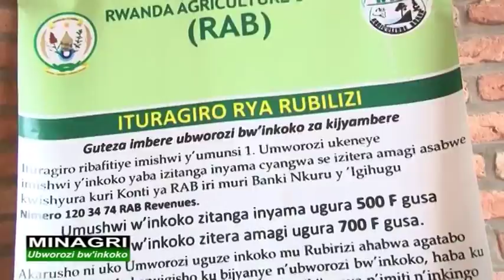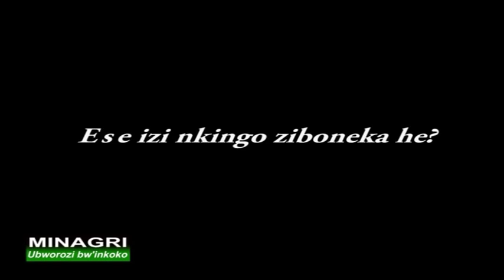INKINGO Z'INKOKO Ubuhinzi mu Rwanda-Rwanda agriculture